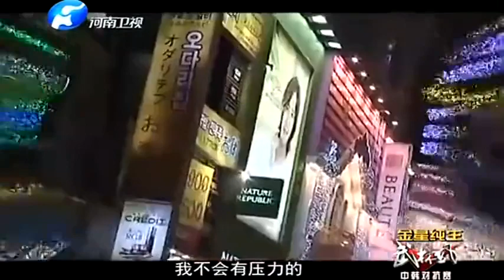WLF中韓對抗賽，鄧澤奇擊敗對手竟還有余力做俯臥撐